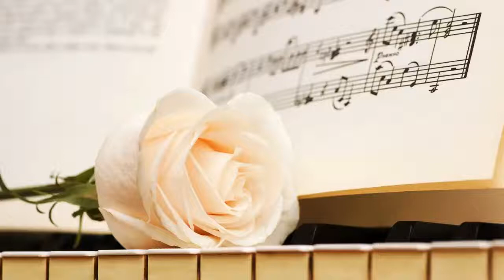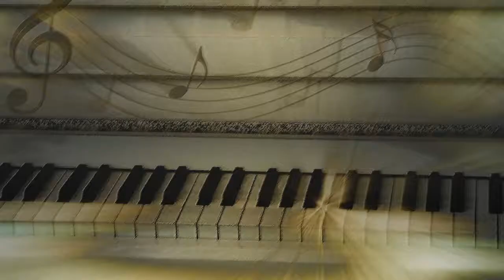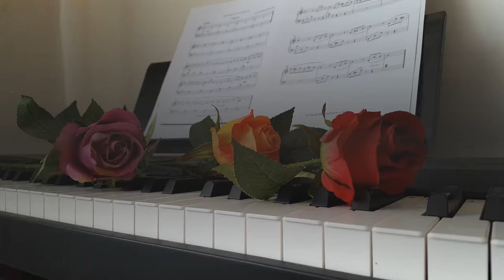💥Relieve stress🎹 Piano Music 🎼 Boost Positive Energy 🙌Piano music 432Hz 🙏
Relaxing Piano Music, Music for Stress Relief, Relaxing Music, Meditation Music, Soft Music, ☯432Hz -  Piano Music can be used for relaxation, study, meditation and stress relief.

This relaxing music can be used as a study, background music, meditation music, relaxation music, or music for stress relief. Let the peaceful, and soothing sounds help you relax!

This relaxing music is even more effective if you can listen to it with headphones.

Leave a little time to think, relieve stress and anxiety with this calming piano music, relaxing music. Sit or lie down, close your eyes, take a few deep breaths and focus on the music to clear your mind. Be kind to yourself

They can leave the video at low volume and start doing any task such as studying, working, reading ... or just relaxing or sleeping soundly.

You make it POSSIBLE for us to continue our life purpose! From our hearts we Thank You!

INTERACT WITH US HERE:

BLOGGER ➤ Sign up for tips and tricks for Remedies, personal and spiritual growth.  Thank you so much.

🌟Meditation holds the key to greater joy in life.
🌟Visit Our isochronic tones programs will help you finally reap the amazing benefits of meditation.
✅Reduce Stress
✅Achieve Greatness

TESTIMONIALS & LINKS/'
Testimonials, case studies. and examples on our videos are results that have been forwarded to the owners of the products and course we promote, and may not reflect the typical purchaser's experience, may not apply to the average person and intended to represent or guarantee that anyone will achieve the same or similar results.